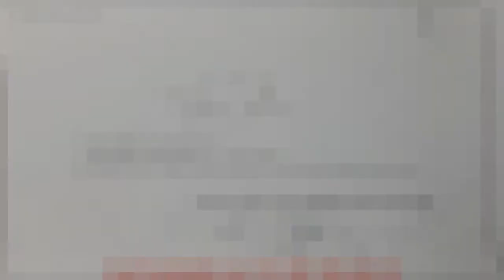Tòa nhà căn hộ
BÁN BIỆT THỰ. Phố Tô Ngọc Vân, Quận Tây Hồ, Tp Hà Nội.

Diện tích đất: 218m2 – Hướng: Đông Nam. Diện tích xậy dựng: 120m2 x 4,5 tầng.

Vị trí: Phố Tô Ngọc Vân giao nhau với, Phố Xuân Diệu, vị trí tòa nhà Bán & Cho Thuê gần 3 khách sạn 5 sao tại Hà Nội. Khách sạn Sheraton Hanoi Hotel, Khách sạn  Inter Continental Hanoi & Khách sạn Fraser Suites Hanoi. BÁN BIỆT THỰ được kiến trúc sư Việt Nam thiết kế, cửa chính hướng Đông Nam,  BIỆT THỰ đang cho khách nước ngoài thuê với giá 2.000$/1 tháng. Giao thông thuận lợi, các dịch vụ như cafa, quán ăn, nhà hàng, khách sạn, công viên...